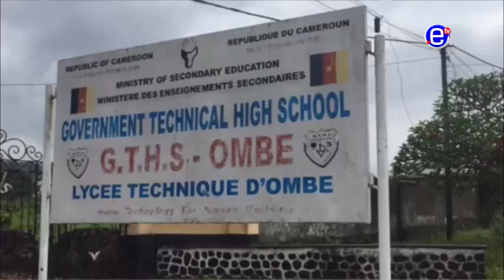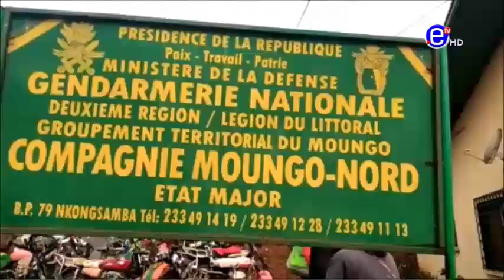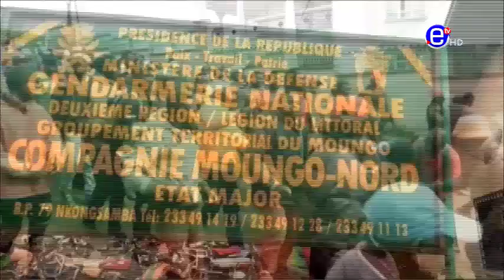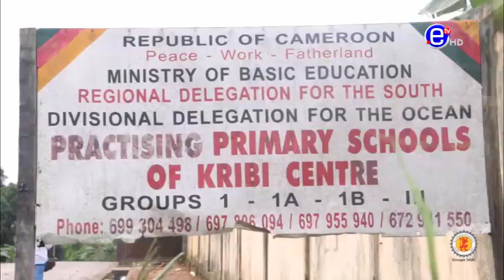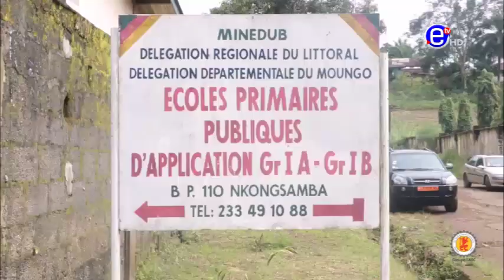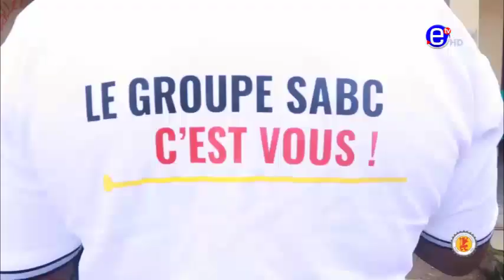JOURNAL 20H DU MARDI 27 OCTOBRE 2020 - EQUINOXE TV